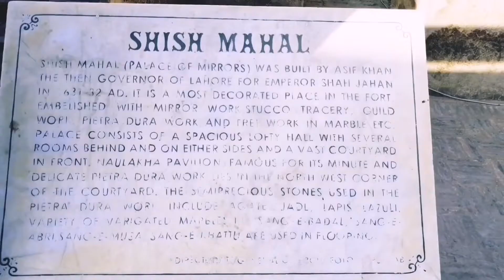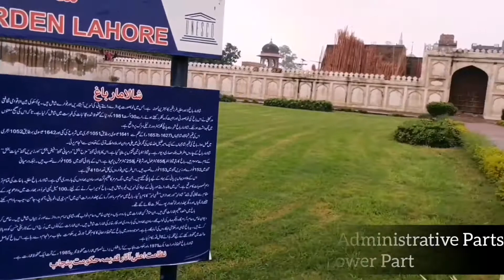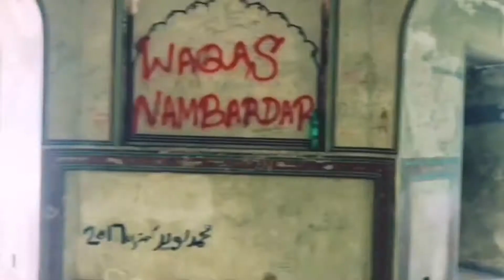Top 7 Must Visit Historical Tourist Places In Lahore | History of Pakistan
This video is about Top 7 Historical Tourist Attractions In Lahore, Pakistan.
These are the most popular and visited places for tourists from all over the world and from all over the Pakistan.
In this video i tried to show you the beauty of Lahore, Pakistan.

Last video about gate's of Lahore.